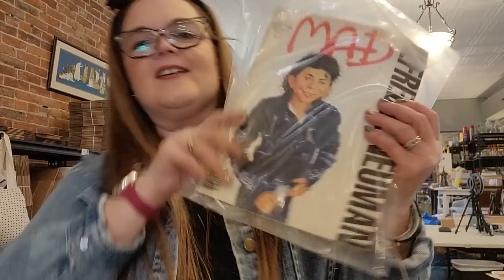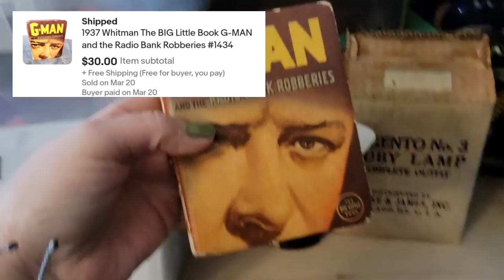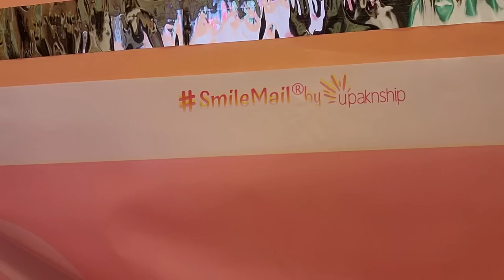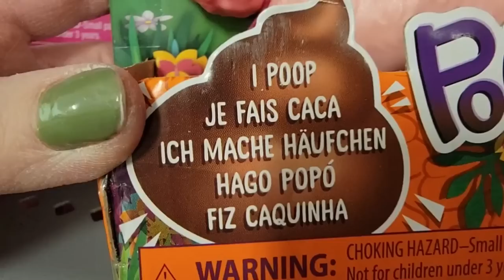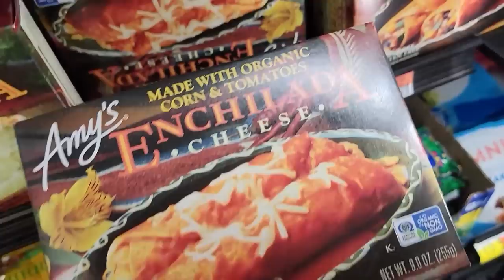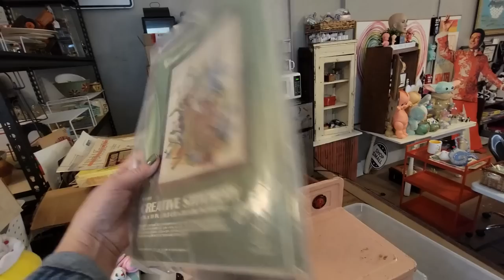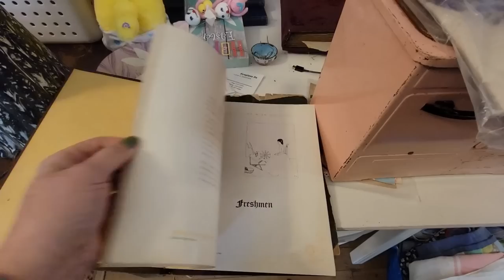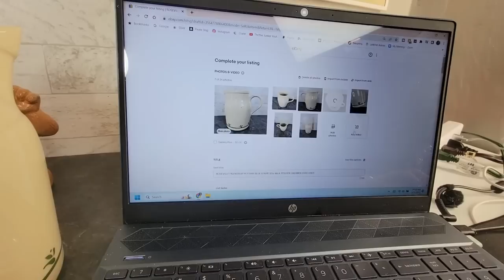Ebay Is On FIRE! | Daily Listing Is Paying Off! | Thrifter Junker Vintage Hunter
Ebay sales have been picking up and my determination to list new items DAILY is the key! In today's mid week vlog, I'll show you what has sold for me the past few days on Ebay and how I list my items. It's been a great few days of sales on Ebay for me!

Beginners Guide to Buying and Selling On WhatNot

USE THIS CODE TO SAVE 20%: Misty20

📬 Cards/Friend Mail
Misty Pate